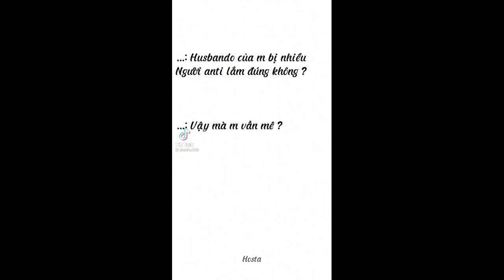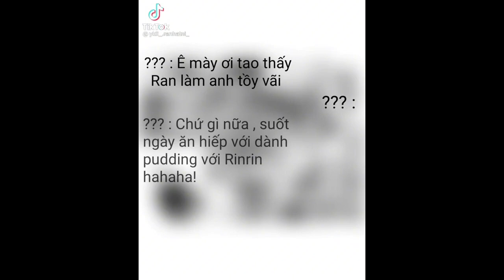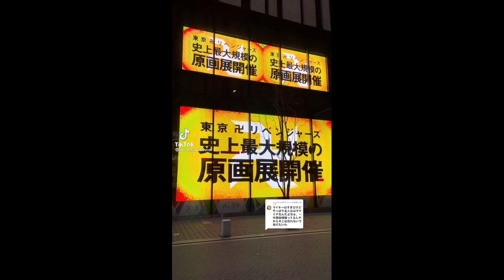Ummm chiều về sửa cap sau